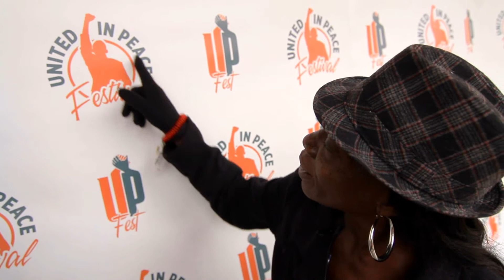Miss Red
United in Peace Festival and Foundation (UpFest) has been having monthly peace rides through Compton and surrounding cities to help stop the violence. After the motorcycle procession makes their way through housing projects and local parks, bringing smiles with them wherever they go, we always head to a final destination for music and food and a few notables who talk about bringing peace to our inner cities.

Here is what a local resident Miss Red, has to say about Upfest.

Producer/Director - Kimberly Brennecke
DP/Editor - Danit Sigler
Audio Engineer - Lior Molcho